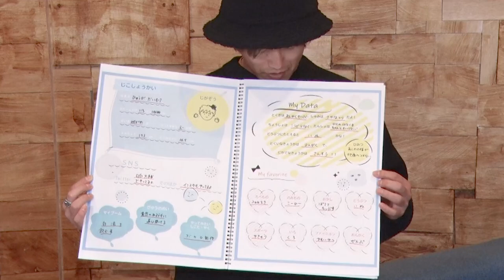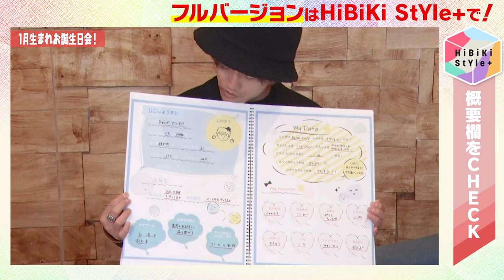【誕生日会】1月生まれの2022最新プロフィールと休日ルーティンを大公開！ 【HiBiKi StYle＋限定動画#3】美波わかな・青木陽菜・日向大輔 YouTube ver.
※「声優事務所 響-HiBiKi-」オフィシャルファンクラブ
　『HiBiKi StYle＋』会員限定でご覧いただけます！

声優事務所「響-HiBiKi-」の所属声優が、YouTubeで動画を配信します！

今回の担当は、美波わかな・青木陽菜・日向大輔です！

1月5日生まれのひなぴよと
1月27日生まれのひゅーすけを
わかなんがお祝い！
改めて2人のことを視聴者の皆様に知っていただきたい！
ということで、プロフィール帳を書いてみました！
以外な一面が知れるかも…？

※こちらの動画は2021年12月に収録いたしました

HiBiKi StYleオフショット動画更新中！

「日笠・日高のお日様ぐみ！」
「仲村宗悟・Machicoのらくおん」
「小林裕介・石上静香のゆずラジ」
「青山なぎさ・熊田茜音のnow training！！」好評配信中！

制作：株式会社ブシロードムーブ
編集：爲田直樹

◆「HiBiKi StYle」に関する問合わせ先はこちら✉
　お返事を差し上げられない場合がございますので予めご了承ください。